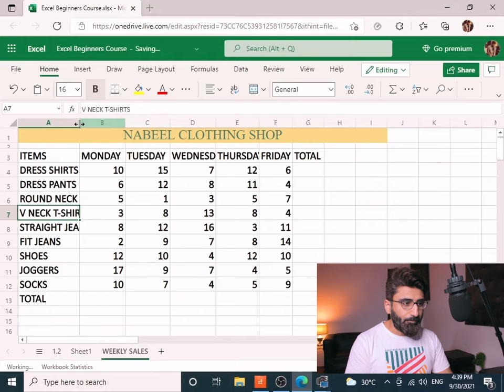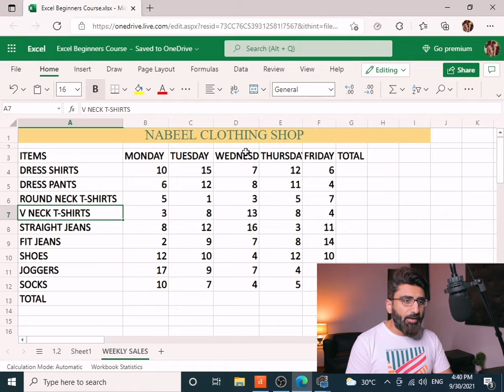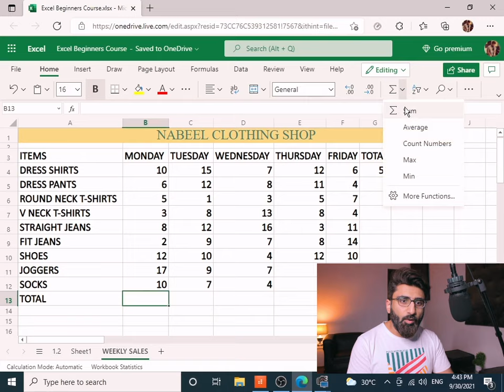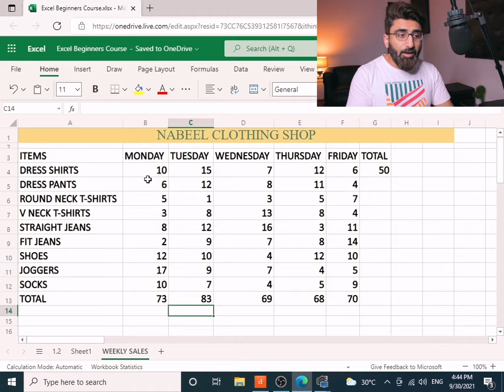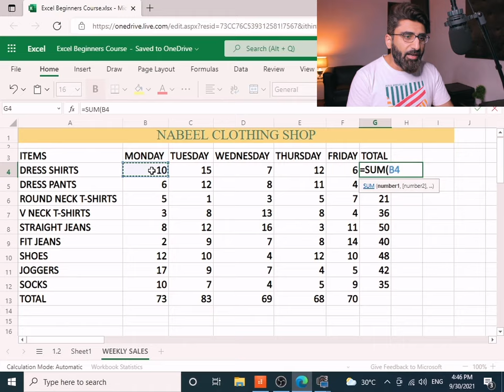HOW TO SUM AND AUTO SUM IN MS EXCEL - MS EXCEL FOR BEGINNERS - - URDU/HINDI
HI GUYS I HAVE STARTED MY SECOND MS EXCEL COURSE ON THIS CHANNEL. NAME OF THIS COURSE IS " MS EXCEL FOR BEGINNERS ".
THIS COURSE IS FOR ABSOLUTE BEGINNERS. I WILL BE TEACHING EXCEL STEP BY STEP IN THIS VIDEO SERIES. IN THIS VIDEO ILL BE TEACHING HOW TO SUM AND AUTOSUM IN MS EXCEL.
INTRO 00:00
COLUMN WIDTH ADJUSTMENT 00:30
OLD SKOOL SUM METHOD 1:14
HOW TO COPY FORMULA 1:50
AUTOSUM VERTICALLY 02:04
HOW TO CROSS CHECK SUM RESULT 02:58
SUMMING HORIZONTALLY 03:50
FX OPTION 04:55
OUTRO  05:42